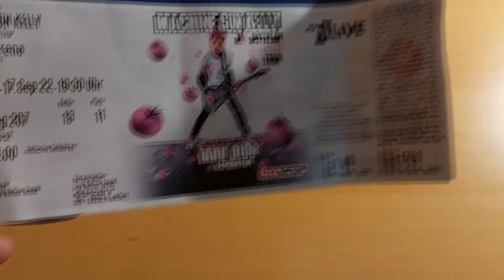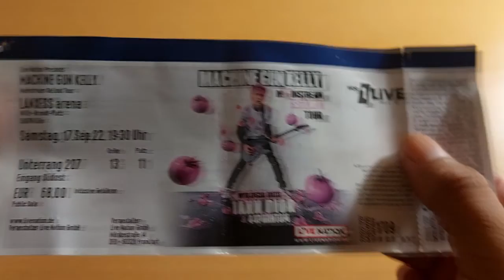Unboxing Machine Gun Kelly "Mainstream Sellout Tour 2022" T-shirt German